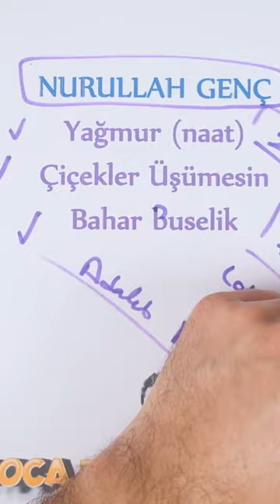2023 AYT EDEBİYAT 9.SORU ;))(